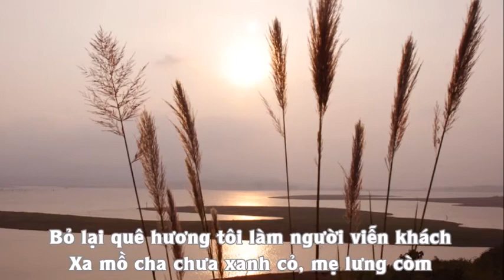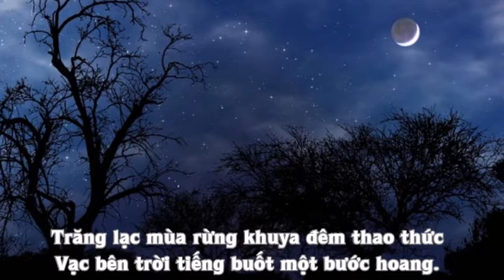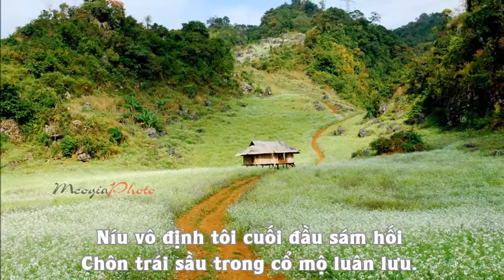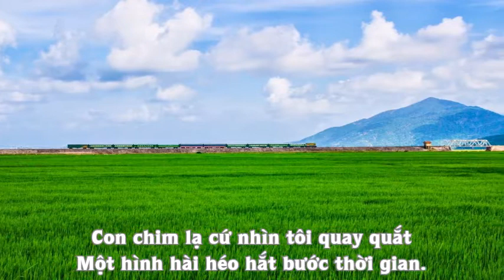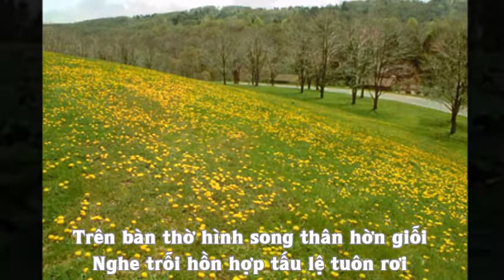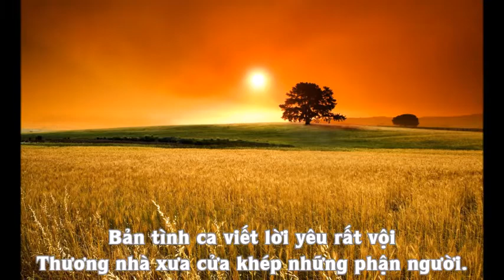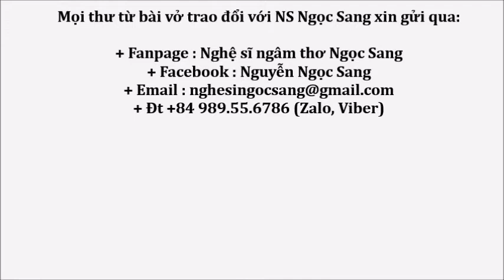KHÉP NHỮNG PHẬN ĐỜI (Thơ Nguyễn Văn Cường) Nghệ sĩ Ngọc Sang diễn ngâm